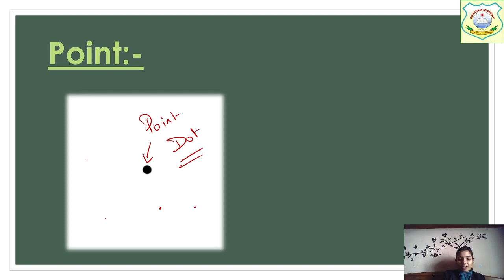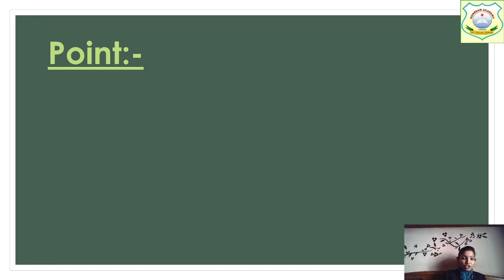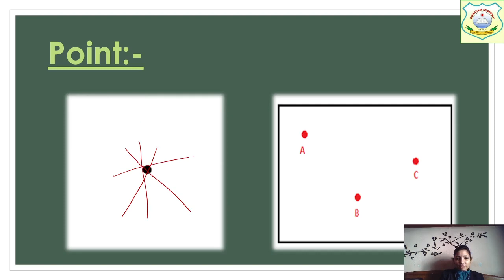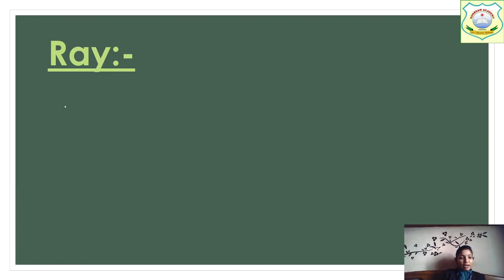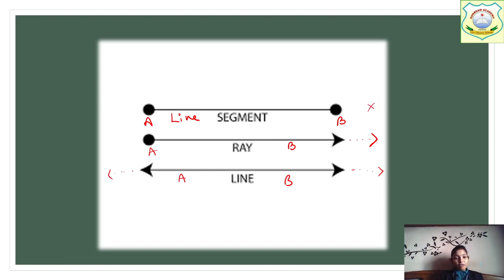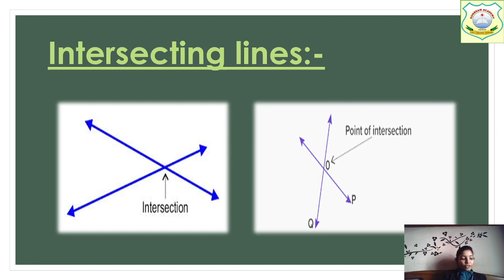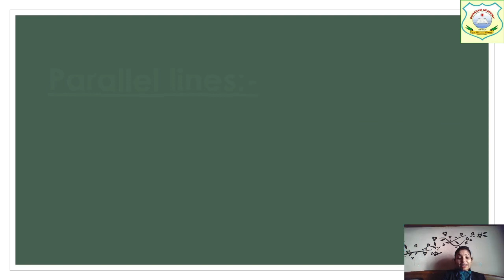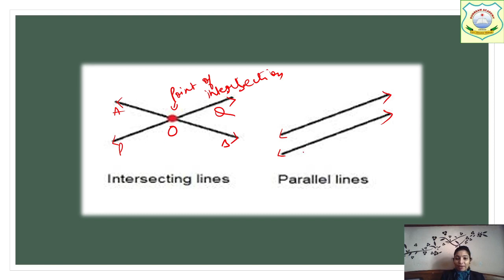5_Maths_Basic Geometry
By : Soumya ojha